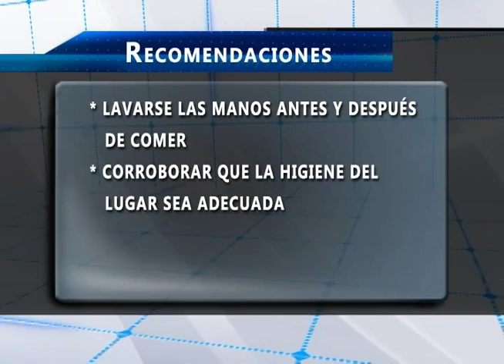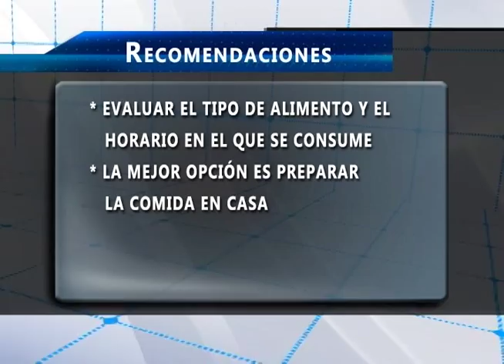Comer en la calle en temporada de calor causa enfermedades gastrointestinales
Médicos gastroenterólogos de IMSS recomiendan lavarse las manos antes y después de comer en algún establecimiento y corroborar que la higiene del lugar